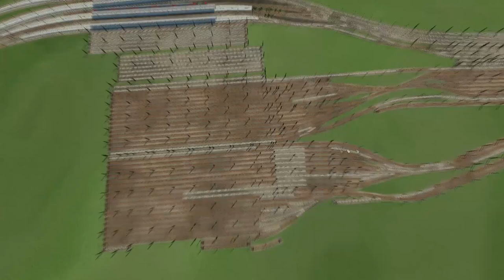Wanne-Eickel Hbf | TPF Schönbau: Rhein-Ruhr #21